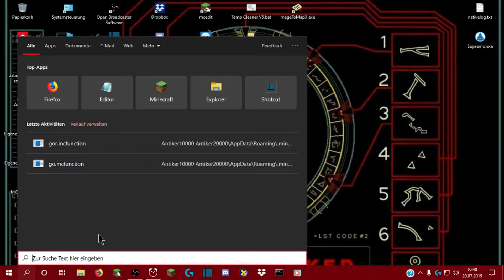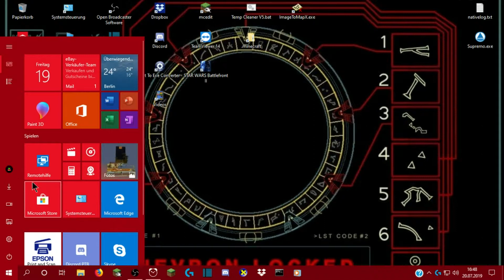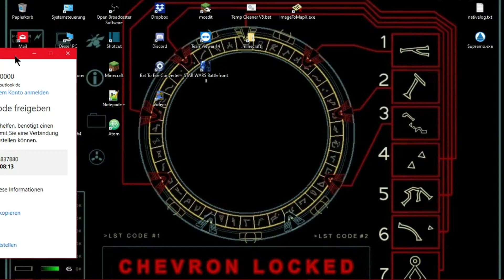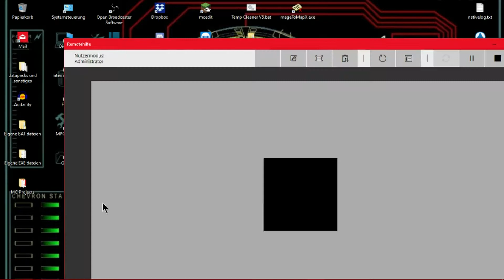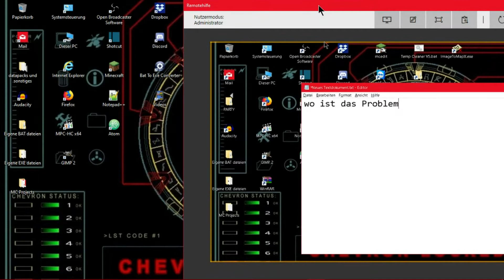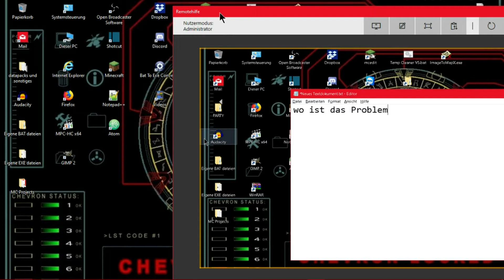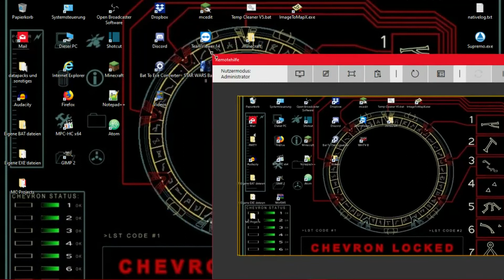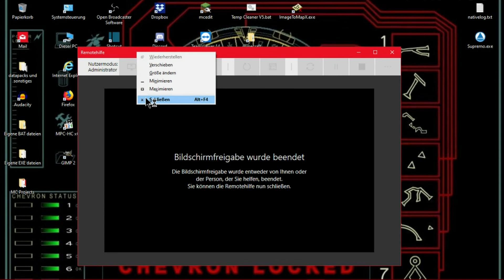PC Fernsteuern ohne zusatz Programme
Meine Eqipment:

Trust GXT 330 XL
Headset - Gaming Kopfhörer:

Logitech C270 HD Webcam:

Logitech G602 Wireless Gaming Maus:

Sharkoon Skiller SGK4